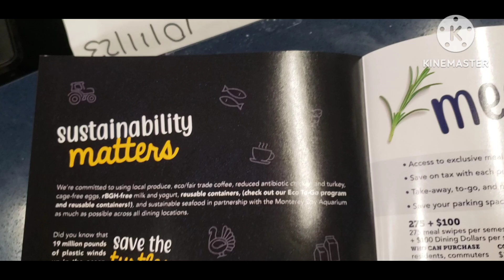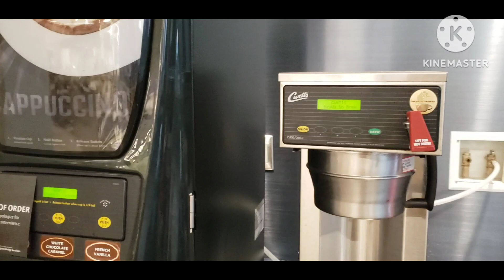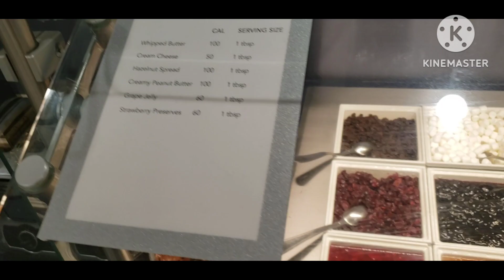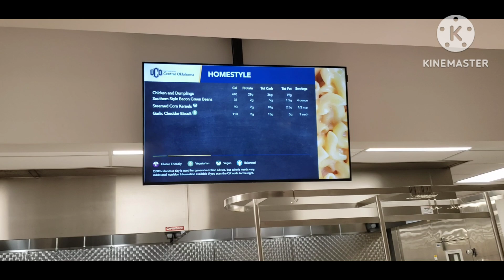University of Central Oklahoma Cafeteria - UCO Dining Hall - Life in dormitory -USA Life - Du học Mỹ